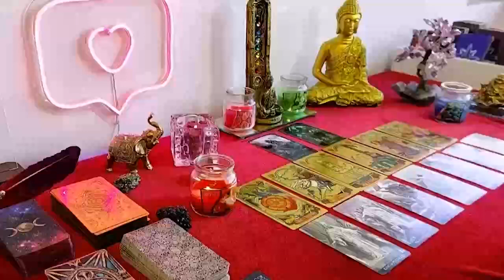GEMINI A HALF OF A MILLION IS COMING TO YOU💲AND SOMEONE IS 💩😲 MAY TAROT READING